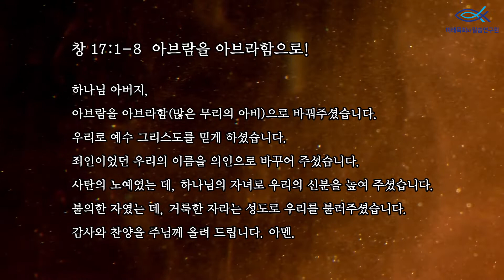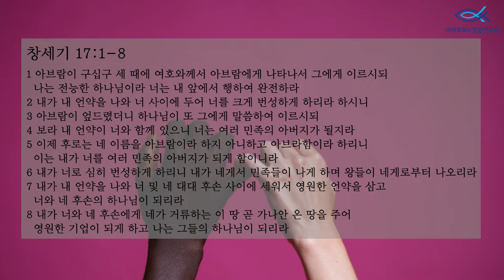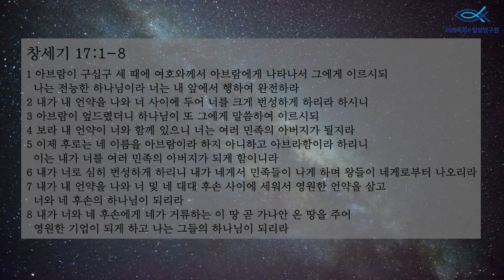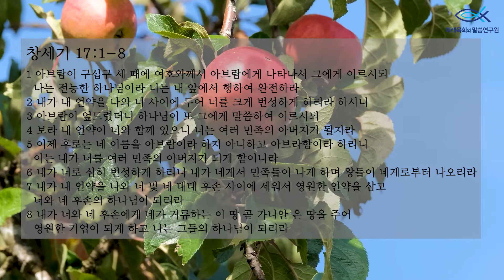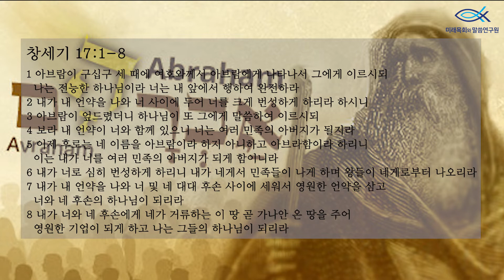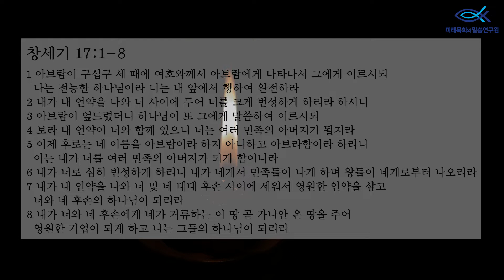새벽을 사는 사람들 | 김지철 목사 | 창세기강해 | 창세기 17:1-8